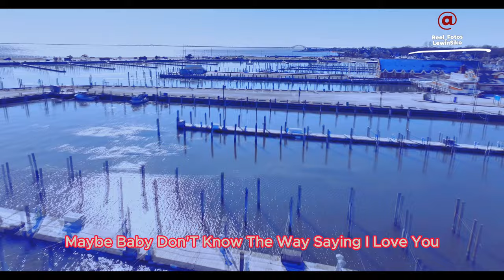Bayshore Marina, LongIsland NY : Drone-On, Dazzle-On!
Experience the snowy enchantment of Bayshore Marina in Long Island, NY! Join our captivating winter drone tour and immerse yourself in the stunning beauty of snow-covered landscapes and picturesque views. Brace yourself for a memorable adventure.

Macbook Pro